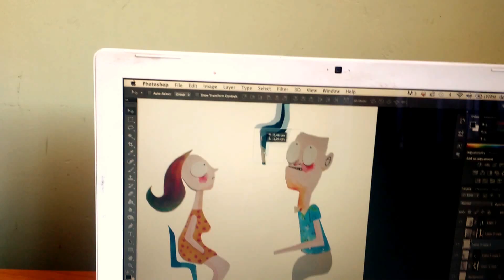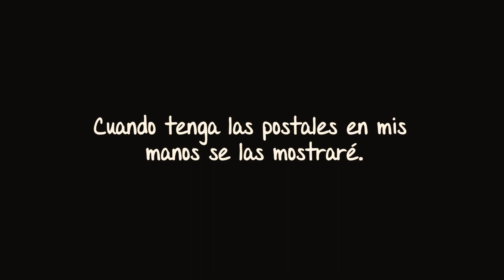Ilustraciones infantiles para taller de ilustración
Ilustración manual y digital para trabajo final del taller de ilustración de Alberto Montt y Francisco Olea. Ilustraciones infantiles y de fantasía trabajadas con acrílico,  lápices de colores y retoque digital.

¡Escriban si tienen cualquier comentario o sugerencia! =)